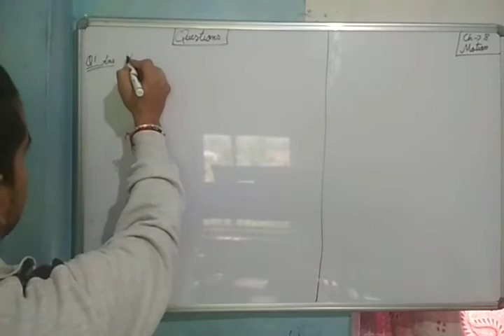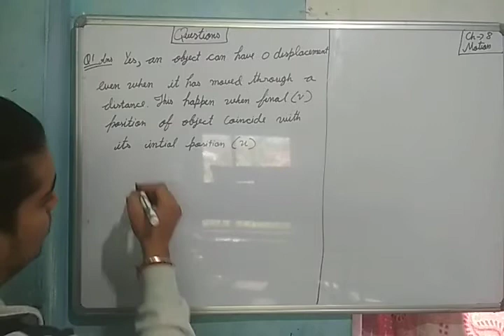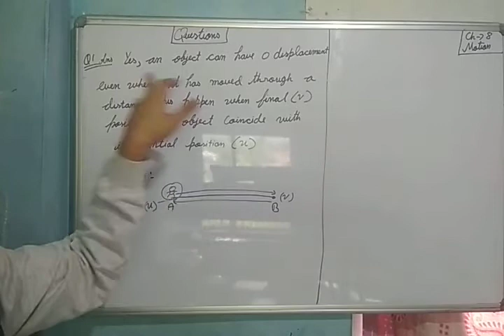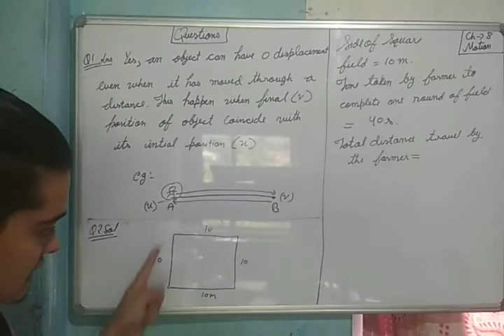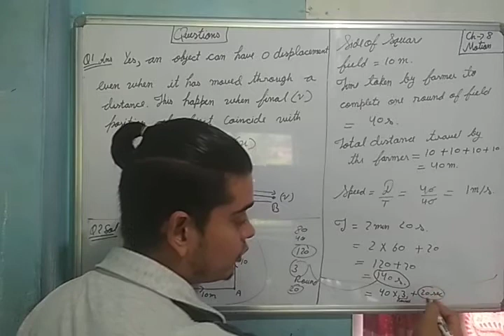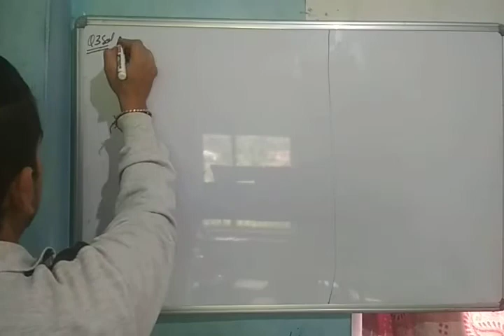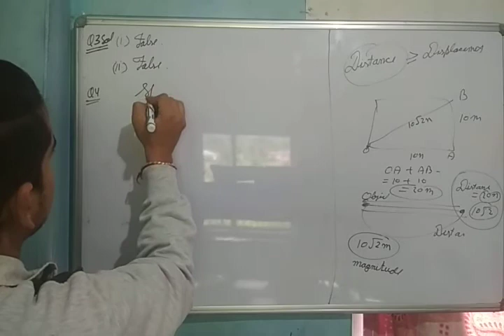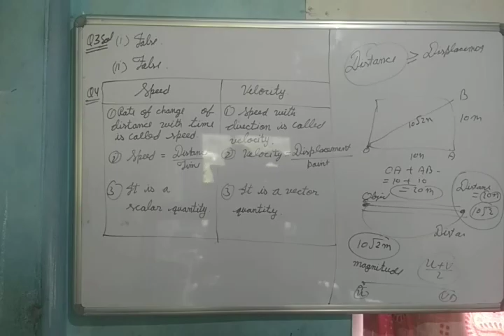Motion class- 9th science Ch -8 , Questions answers